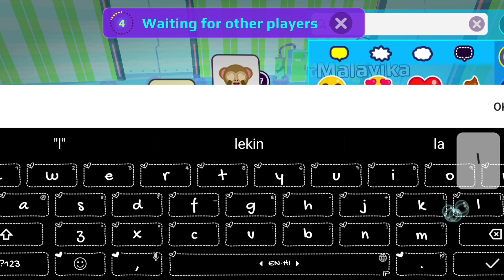Escaping Hawkmoth in Pkxd😱